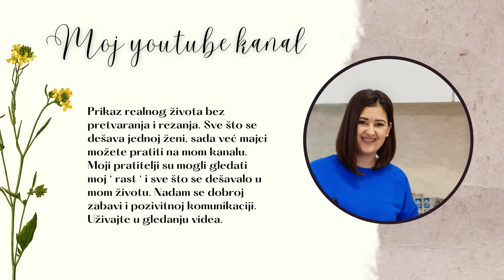Čišćenje kupatila poslije renoviranja 🤢